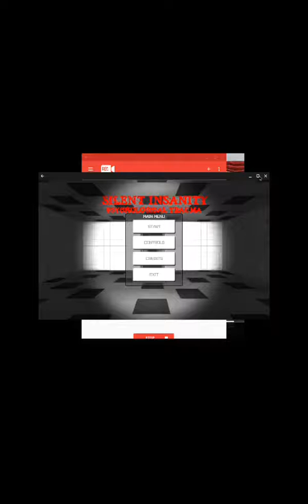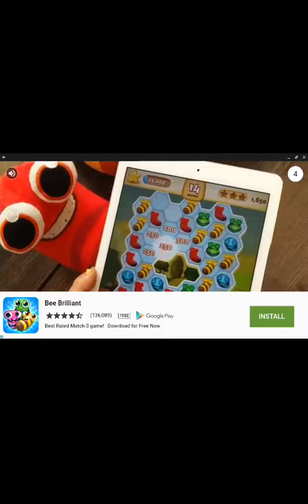SILENT INSANITY PART 2 : FEAR STARTING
HEY GUYS ITS ME GENNANATION I WOULD LIKE TO SAY THANKS TO YOU ALL AND THAT I AM PLEASED AND HAPPY IF I GET 50 SUBS I WILL DO A CHALLENGE RECOMMENDED THE MOST IN THE COMMENT SELECTION. KEEP WATCHING HAVE A NICE DAYY!